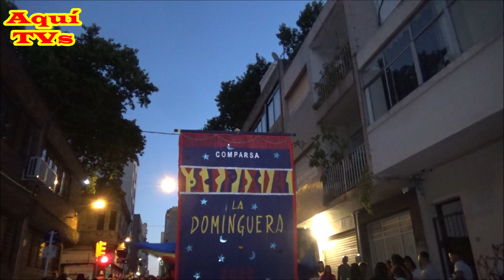LA DOMINGUERA 14/1/2023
Llamada del Cordón 2023, Montevideo Uruguay